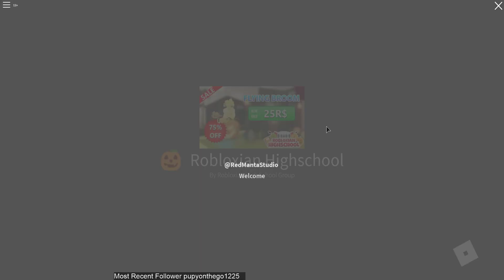How to Get the Possessed Cat Head - ROBLOX HALLOWS EVE EVENT (Robloxian Highschool)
Get ready for the ride of your life this Hallow’s Eve, Robloxians! Unlock up to 18 new virtual rewards through Nov. 17 and experience a chilling adventure in our haunted amusement park: Sinister Swamp. Sinister Swamp features portals to 10 fan-favorite Roblox games with new Halloween content. Three of the games are listed below with special quests to complete; the others can be found somewhere within the swamp. 16!

Dress in your scariest costume and conjure up some chills and thrills with all your classmates at Robloxian Highschool! Complete the Halloween

Complete a Maze to get exclusive virtual rewards!